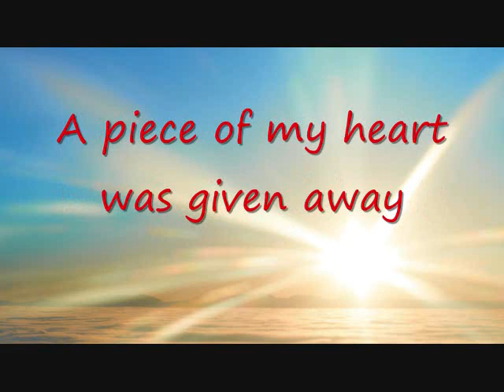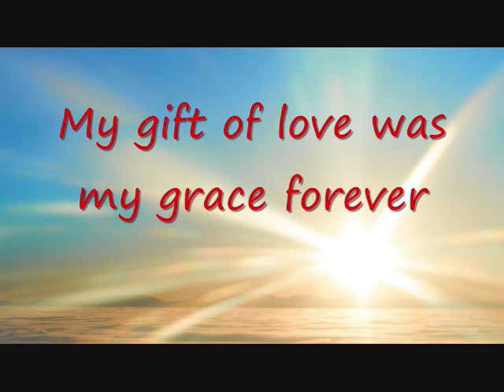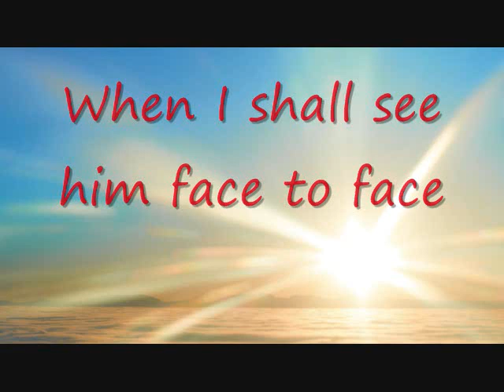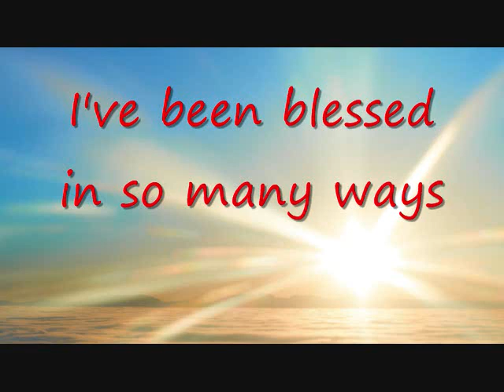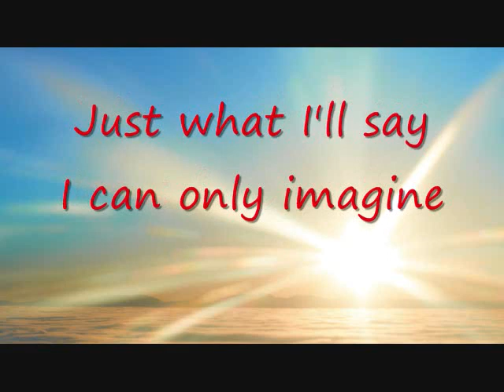That glorious day Karaoke